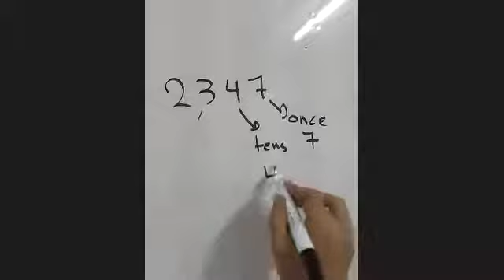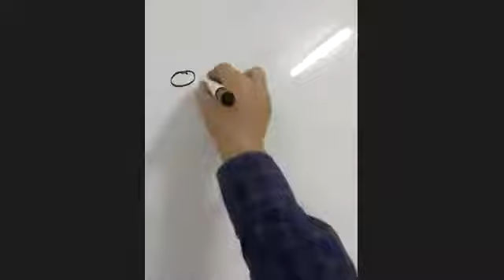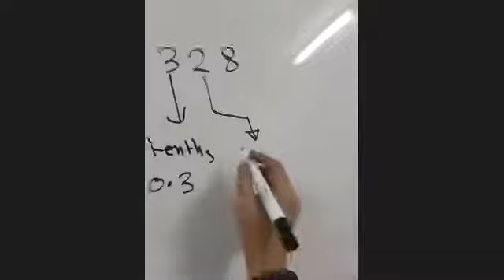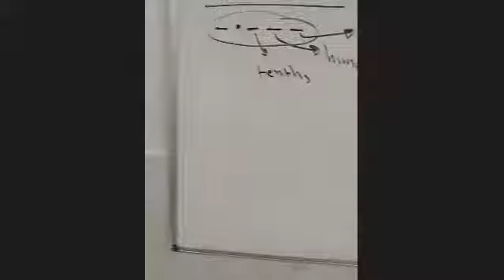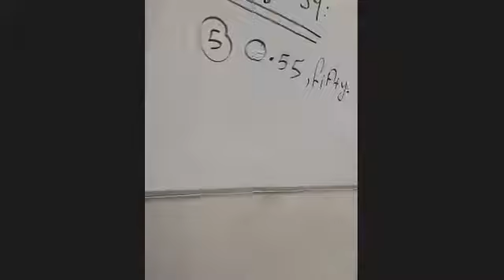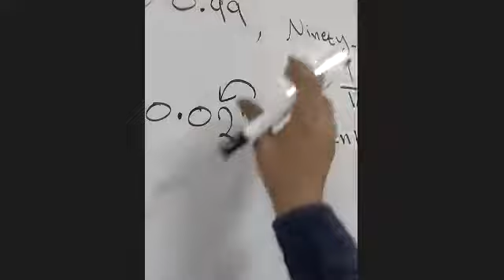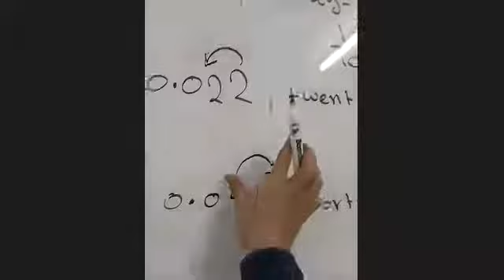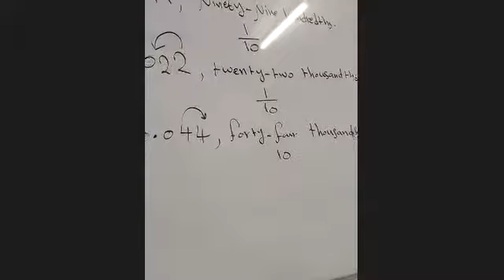gr5 lesson 5 understand place value